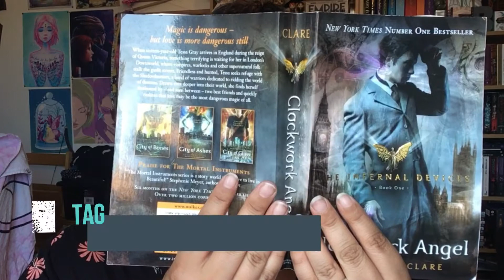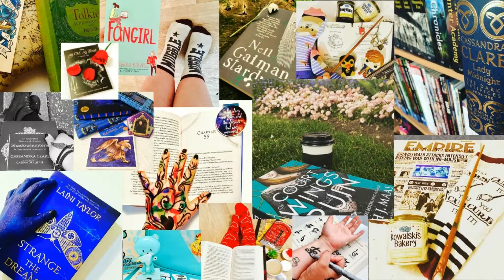PARABATAI BOOK TAG | ORIGINAL | FANTASTIC BOOKS AND WHERE TO FIND THEM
HELLO! Welcome to Fantastic Books and Where to Find Them!

I'd like to introduce you to the Parabatai Book Tag! Answer the following ten questions then tag your Parabatai and whoever else you'd like so they can pass it on to their Parabatai. All I ask is that you please link back to this video so the people you tag can find the questions.

1. Who is your favourite Shadowhunters Parabatai Pair?
2. What are your two favourite characters from the last book you read?
3. What fictional character is your Parabatai most like?
4. Who is your OTP (one true pairing)
5. What two villains do you think would make good Parabatai?
6. Recommend your Parabatai a book they haven't read yet
7. Pick two characters from two different books that you'd like to see team up.
8. What sequel is coming out that you're most excited for?
9. What is your favourite sequel you've read so far?
10. What rune would you draw for your Parabatai and why? (You may create a new rune for them but you have to draw it!)

Jess at Jess Reads Books
Instagram.com/_jessreadsbooks_